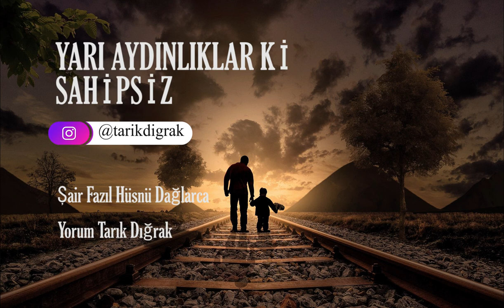Fazıl Hüsnü Dağlarca -Yarı Aydınlıklar ki Sahipsiz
Dünya ya çocuk gözünden bakmak diye bir makale okumuştum ki aklıma Fazıl Hüsnü Daglarca nın bu şiiri geldi.. Şimdi çocuk olsam yeniden yeniden cebimde misket yeniden çelik çomak oynasam. Olmasa internet olmasa youtube, güçlerimizi birleştiren voltranım kılıcı havaya kaldırınca atılgana dönüşen aslanım bir düğmeye basınca havalanan siyah arabam olsa yine yeniden.

 YARI AYDINLIKLAR Kİ SAHİPSİZ

Yarı aydınlıklar ki sahipsiz
Ve mavi serçeler sabahtan erken.
Çocuğum şarkı söyle sokaklarda
Sesin güzelliğini kaybetmeden.

Kapılar açılır ardına kadar
Kuşlar uçar hatıralar içinden.
Çocuğum bol bol masal dinle
Henüz inanırken.

En uzak gemileri korsanların
Seyretmek yıldızların silinmesini.
Çocuğum sor neden akşam oluyor
Kimse ayıplamaz seni.

Bazı sahillerin serinliği
Ve unutulmayan ilk demet.
Çocuğum sana yalvarıyorum
Ellerin çirkinleşmeden dua et.

FAZIL HÜSNÜ DAĞLARCA